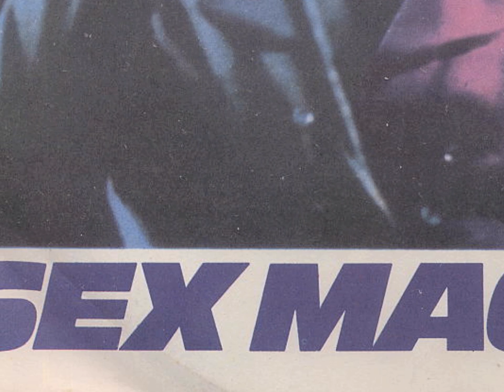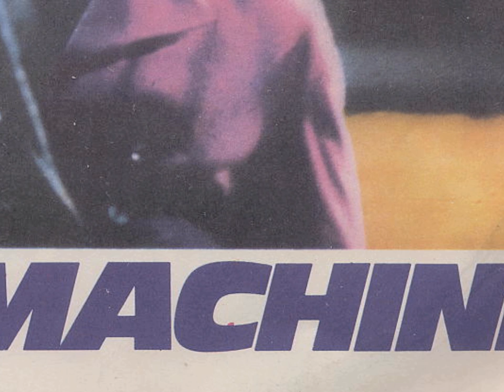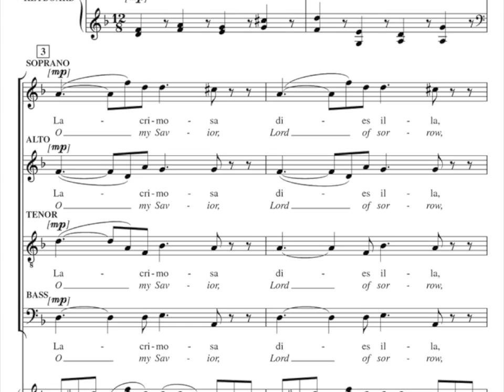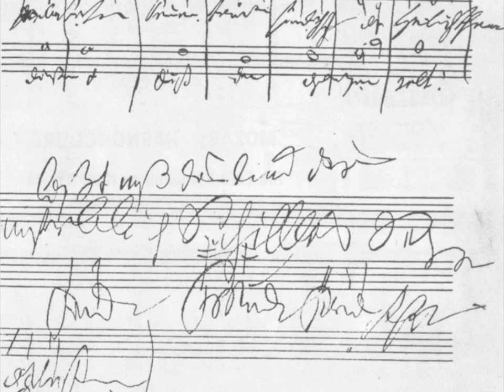Peter Sarik Trio: Jazz Request Show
Jazz Request Show: your favorite songs in jazz!

A "Jazzkívánságműsor" koncertek 2010-ben indultak és sikerük a mai napig töretlen. 3 havonta teljesítjük közönségünk kívánságait, bármilyen stílusú és műfajú dalt kérhetnek, és mi eljátszuk jazzben.

The Jazz Request Show concerts began in 2010 and have been popular ever since. Every three months, we play the songs requested earlier by our audience. No matter what the original style or genre of the song was, we play a jazz version of it.